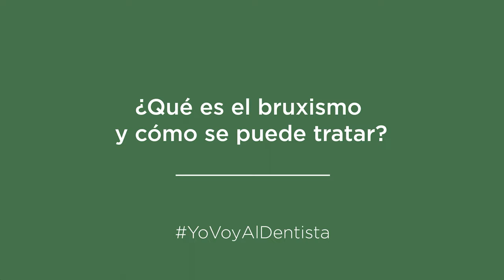CONSEJOS DE TU DENTISTA. ¿Qué es el bruxismo y cómo se puede tratar?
El bruxismo, normalmente conocido como rechinar o apretar los dientes, es un problema dental que puede causar varios problemas de salud.

▶️ Te lo cuenta el Dr. Francisco Carroquino.